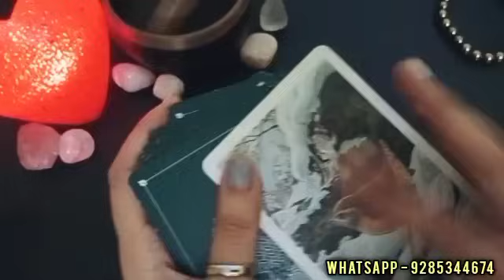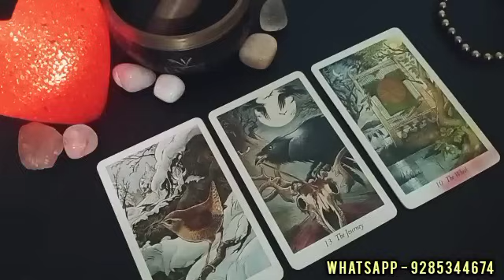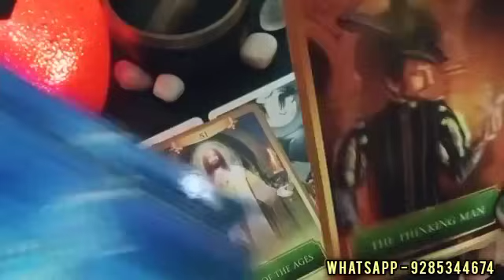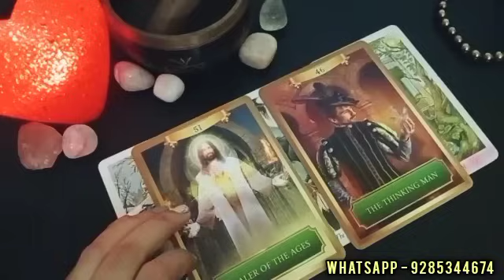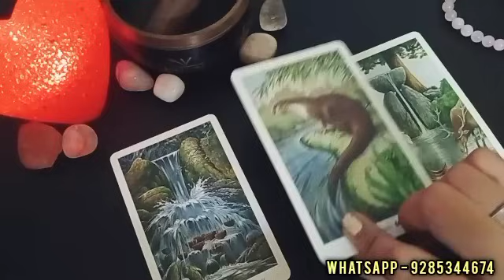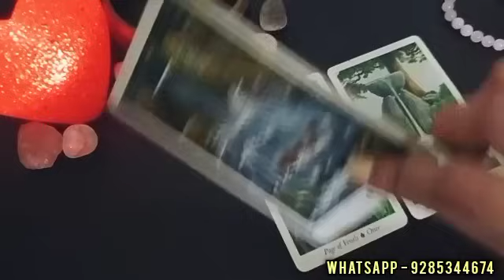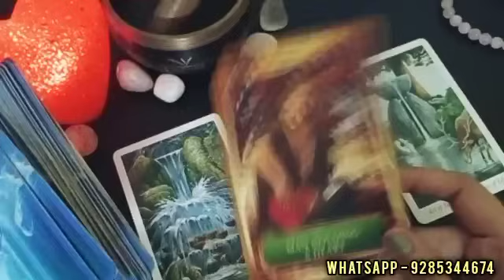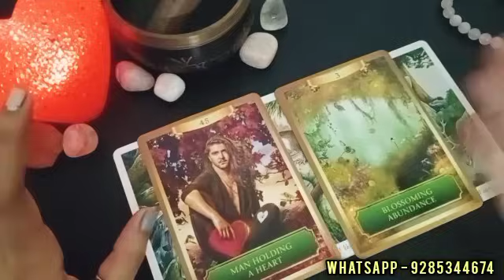APKE BHAGYA ME KYA LIKHA HAI JO BAHUT JALD HOKE RAHEGA? WHAT’S DESTINY BRINGING FOR YOU HINDI TAROT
Topic -  Who is your true lover and first meeting pick a card Hindi tarot reading

Hello everyone..

😇💞 BOOKINGS ARE CLOSED FOR PAID PERSONAL READINGS FOR NOW.. 👇👇
1)FOR PAID PERSONAL READING BOOKINS

❤️ BOOKINGS ARE OPEN FOR THIS 👇👇
2) FOR ENERGISED CRYSTALS ,REMEDIES &TAROT CLASSES CONTACT -

❤️PILE SELECTION❤️

00:00 Pile selection
01:53 Group 1
10:18 Group 2

Astrologer
Tarot cards
Marriage prediction
Spirituality
Healing healer